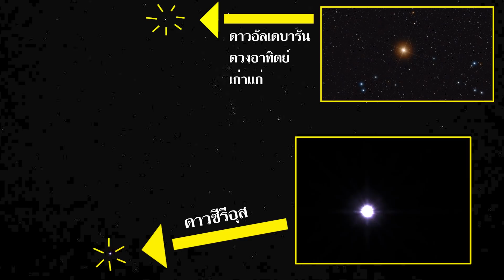ดูดาวกับสาว ๆ 💚😁